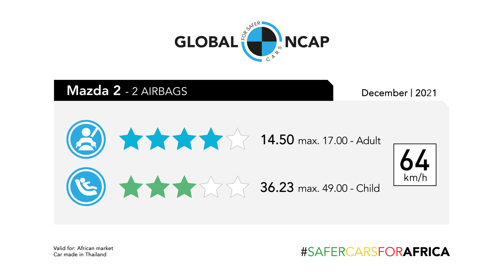Mazda 2 reaches four stars for adult occupant protection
The Mazda 2 with driver and passenger airbags achieved four stars for adult occupant protection and three stars for children.

The model showed seat failure during testing with a backrest failure. Although this did not have significant effects on our assessment ratings, which are based on injury criteria, the failure is of serious concern and Global NCAP has raised this with the manufacturer as a matter of urgency.